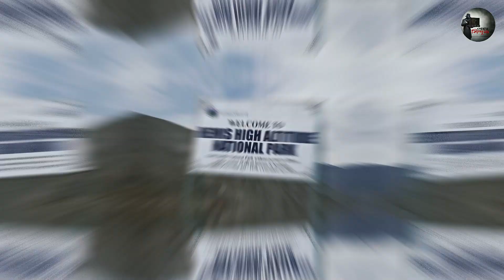লাদাখ: পাহাড়ের মাঝে হারিয়ে যাওয়া ভূস্বর্গ | তিব্বতী সভ্যতা | Ladakh Adventure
Welcome to Lohar Sinduk (লোহার সিন্দুক) ❤️

উত্তর ও পূর্ব কাশ্মীর অঞ্চলের বিশাল এলাকা উত্তর-পশ্চিম ভারতীয় উপমহাদেশ লাদাখ । প্রশাসনিকভাবে, লাদাখকে পাকিস্তান (উত্তর-পশ্চিম), গিলগিট-বালতিস্তানের অংশ হিসাবে এবং ভারত (দক্ষিণ-পূর্ব), লাদাখ কেন্দ্রশাসিত অঞ্চলের অংশ হিসাবে  ভাগ করা হয়েছে; এছাড়াও, চীন উত্তর-পূর্ব লাদাখের কিছু অংশ নিয়ন্ত্রণ করে ।

লাদাখ প্রায়117,000 বর্গ কিমি জুড়ে রয়েছে এবং এতে লাদাখ রেঞ্জ রয়েছে , যা কারাকোরাম রেঞ্জের দক্ষিণ-পূর্ব সম্প্রসারণ এবং উপরের সিন্ধু নদী উপত্যকা পর্যন্ত। লাদাখ পৃথিবীর উচ্চতম অঞ্চলগুলির মধ্যে একটি। এর প্রাকৃতিক বৈশিষ্ট্যগুলি প্রধানত উচ্চ সমভূমি এবং গভীর উপত্যকা নিয়ে গঠিত। উচ্চ সমভূমি পূর্বে প্রাধান্য পায়, ধীরে ধীরে পশ্চিম দিকে হ্রাস পায়। দক্ষিণ-পূর্ব লাদাখে অবস্থিত রূপশু হল একটি উচ্চ উচ্চতার মালভূমি এবং উপত্যকা যার উচ্চতা প্রায় 13500 ফুট। লাদাখের বৃহত্তম শহর হল লেহ , তারপরে কারগিল। রূপশুর উত্তর-পশ্চিমে অবস্থিত জাসকার রেঞ্জ , একটি দুর্গম অঞ্চল যেখানে মানুষ এবং গবাদি পশু বছরের বেশির ভাগ সময় ঠাণ্ডার কারণে বাড়ির ভিতরে থাকে।